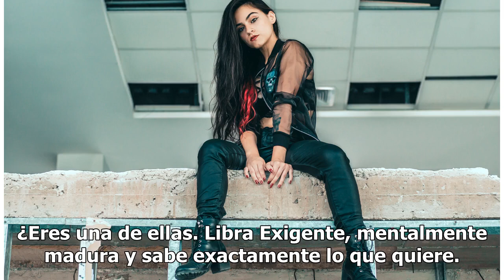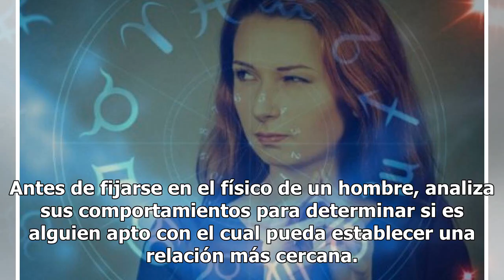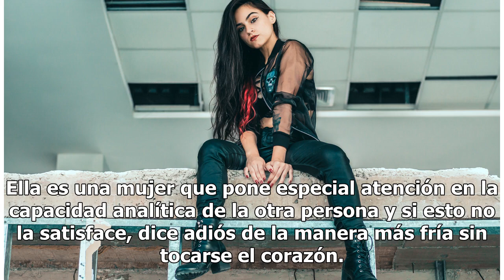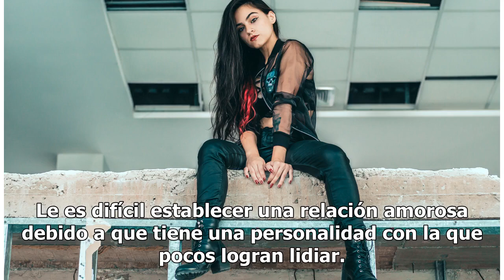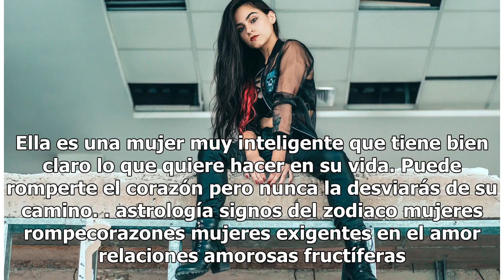Las mujeres más 'crueles' en el amor según su signo zodiacal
Las mujeres más rompecorazones del zodiaco. Esto lo podemos notar en la manera en que cada signo zodiacal se comporta cuando se ve involuc...